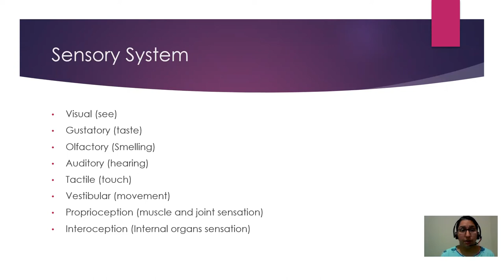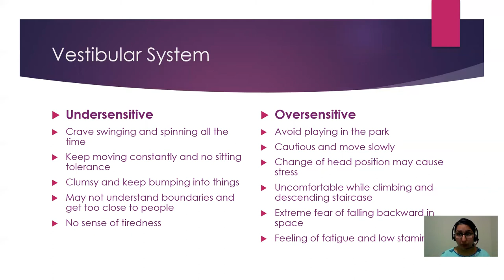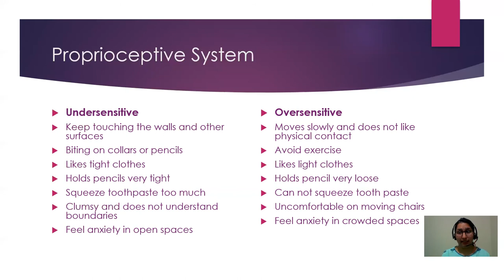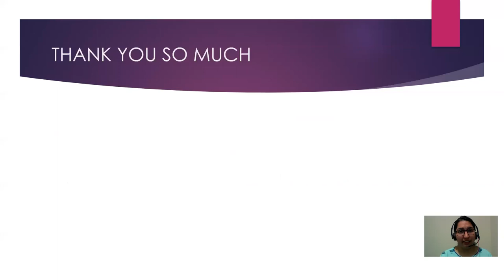Sensory Issues (Undersensitive and Oversensitive) | Vlog - 6 | Child Psychology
In this video, I have talked about different sensory issues within vestibular system, proprioceptive system and interoceptive system.